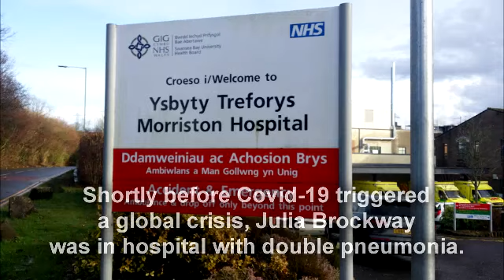A Covid-19 survivor's urgent message (no subtitles version)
After spending 45 days on a ventilator in intensive care, Julia Brockway knows all too well that Covid-19 is deadly serious. In this emotional video she urges people to do everything they can to protect themselves from the virus.